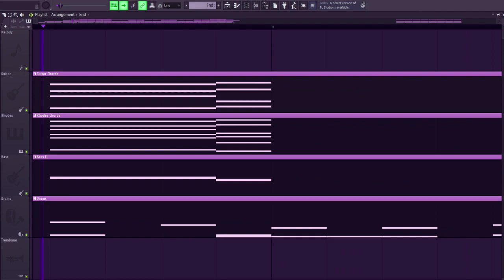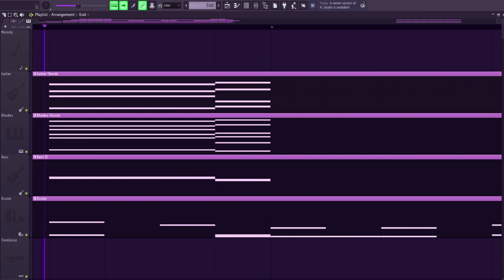Crazy Race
Hey y'all, this is a cover of a really awesome song by Roy Hargrove I played in a jam session last month! I thought it was super fun, so I decided to do a cover with some midi instruments and some of my own trombone playing! Sorry if the audio quality on it is a bit scuffed, I don't have the setup to record my instrument as well anymore. Hope you enjoy!